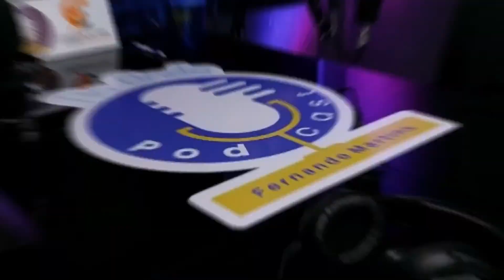NA ONDA PODCAST# 104 JANETE DOS SANTOS E ANTÔNIO SERGIO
O NA ONDA PODCAST DE HOJE, FERNANDO MARTINS ENTREVISTA  JANETE DOS SANTOS E ANTÔNIO SERGIO